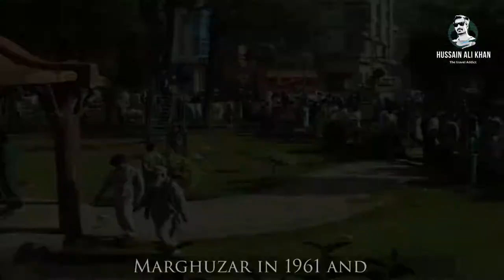Marghuzar Valley in 4 Four Minutes | 13 kilometers away from Saidu Sharif Swat | Beautiful Valley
Marghazar is a hill station located in the Swat District of the Khyber Pakhtunkhwa province of Pakistan and is 13 kilometers away from Saidu Sharif. Marghuzar, translated as "green land", contains green valleys, cold springs, and mountains, including the Elum Ghar mountain. In 1940, the then Wali of Swat, Miangul Abdul Wadud, decided to build a summer residence there for himself which became the summer capital of Swat. The palace was named Sufed Mahal, translated as The White Palace. The palace has since been converted into a hotel . Marghuzar has a 200-year-old colossal chinar tree, which serves as a canopy for visitors. There is also a middle school and one primary school for boys and girls each, but there aren't any hospitals or clinics.

Queen Elizabeth II visited Marghuzar in 1961 and stayed there for three days